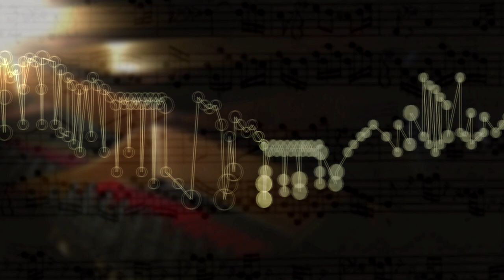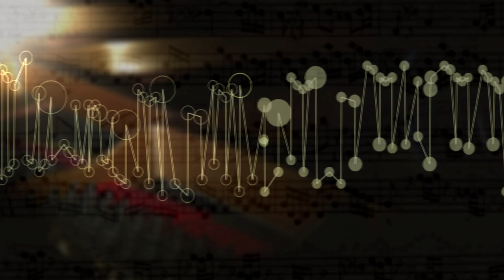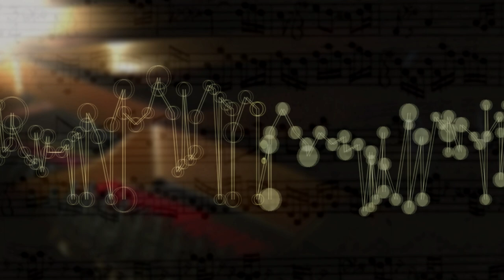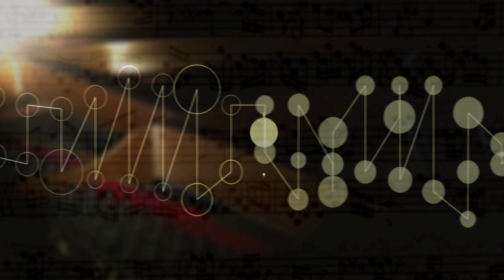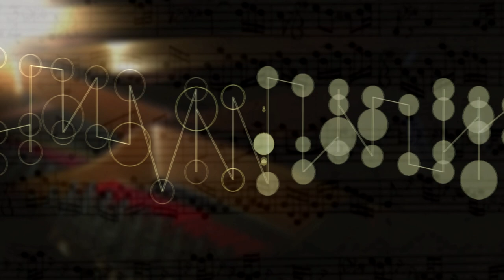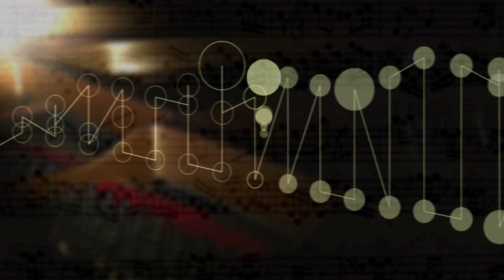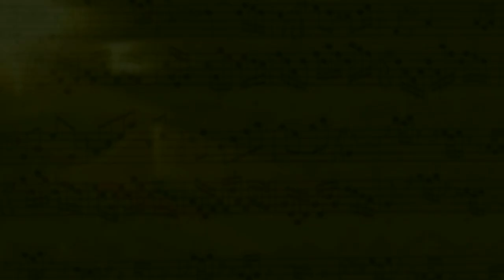The Well Tempered Clavier II Prelude Fugue 5 D Maj,BWV 874 music animation,visualization